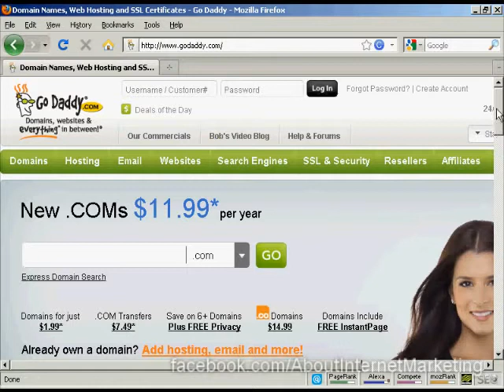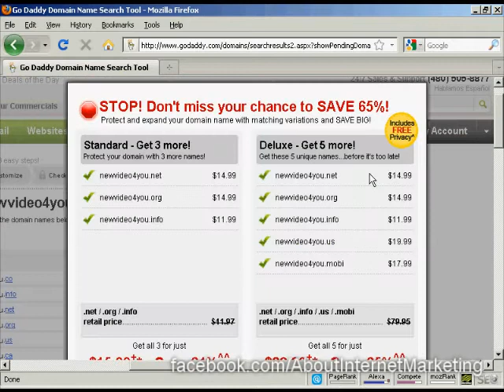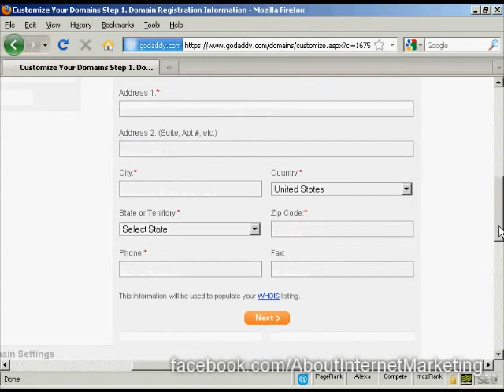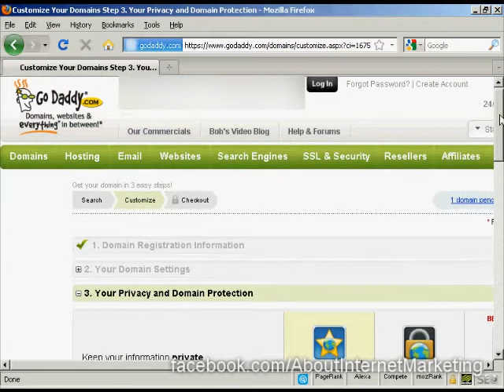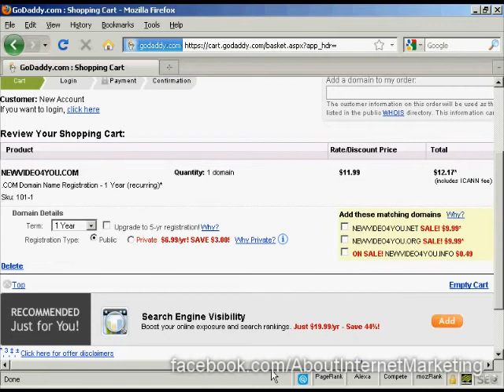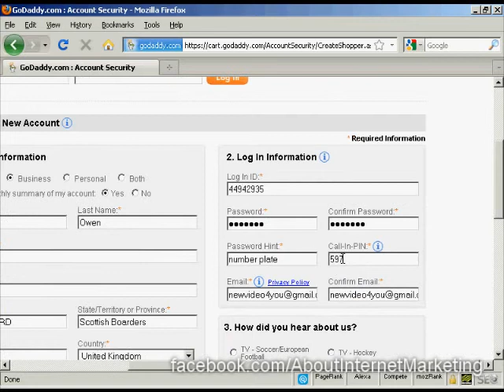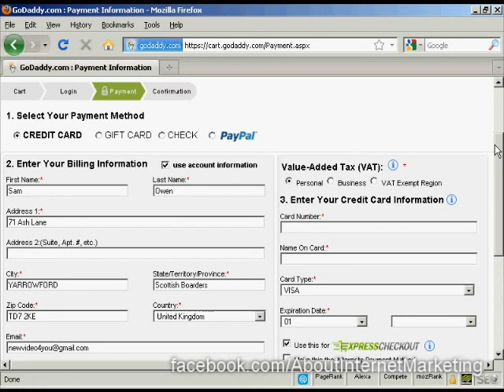Learn Internet Marketing - How to register a domain name